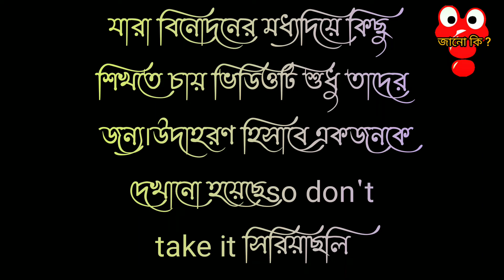হিজাবি শয়তান। All about the হিজাবি শয়তান।👿👿👿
আমাদের সমাজে এমন অনেক লোক আছেন  যারা নিজেরা যা বলে তা নিজেরা করেনা, খালি এদের নিয়ে রোষ্ট দেখে লাভ নাই এসব থেকে শিক্ষা নেওয়া উচিৎ। আপনার চলার ধরনের প্রকৃতির উপর নির্ভর করে মানুষ আপনাকে কেমন ভাবে নিবে।